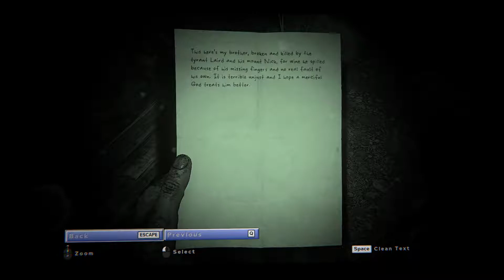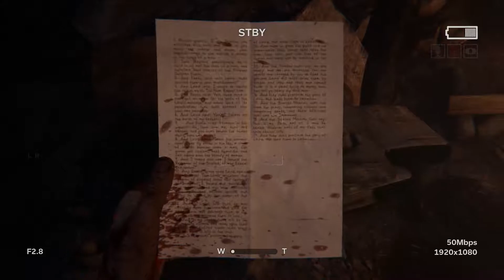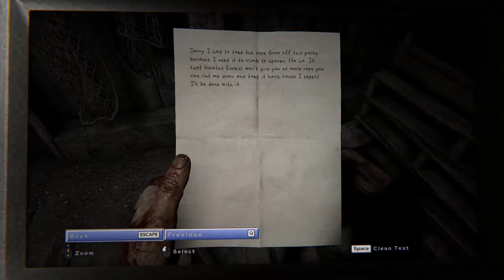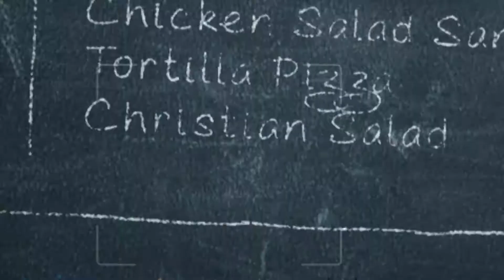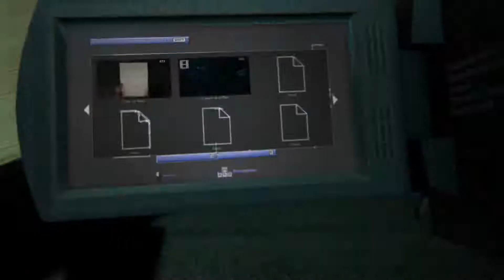Outlast II #10 - I Live! Again!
You guys keep trying to kill me and nothing has worked yet. Maybe you could just give up and let me go get my wife. (More below!)

Outlast II font by Peter Jonca, check him out! - snakeyboy.deviantart.com